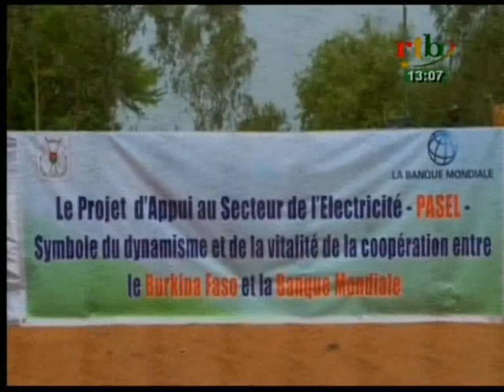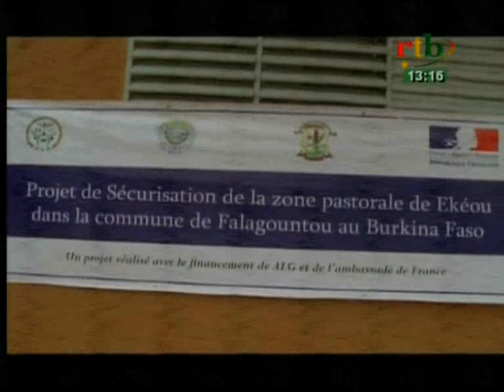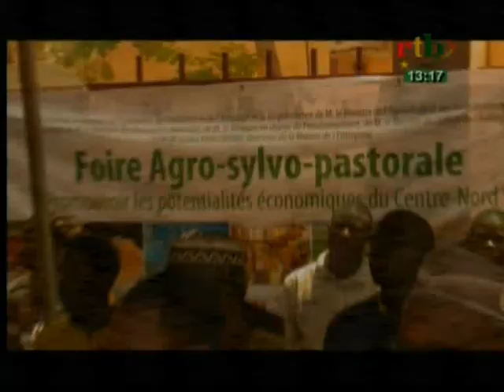rtb/jt de 13h du 09 Avril 2017